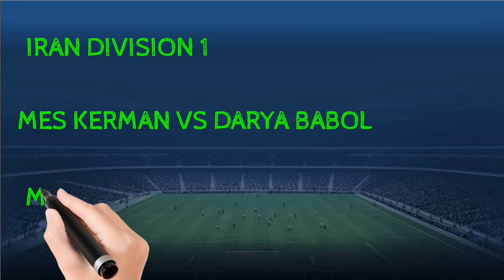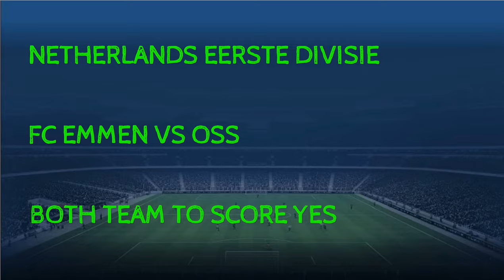FOOTBALL PREDICTIONS TODAY 11/03/2024|SOCCER PREDICTIONS|BETTING STRATEGY#betting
FOOTBALL PREDICTION TIPS || SPORTS BETTING PICKS || BETTING STRATEGY
F SK N PREDICTION TODAY
DAILY FOOTBALL PREDICTIONS |BETTING TIPS 11/03/2024|F SK N | FSKN
bet predictions today,today's football predictions;soccer predictions for today;betting predictions for today;bet tips football today ; football predictions tfree ;betting tips;
SPORTS BEPREDICTION
ET TIPS TO WIN
1XBET TRICKS TO WIN
1XBET WINNING TRICKS